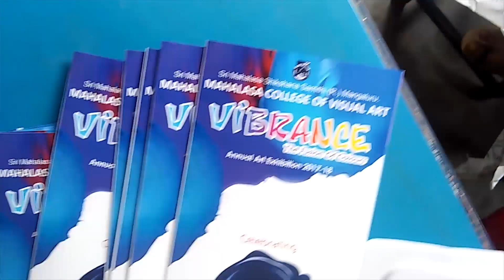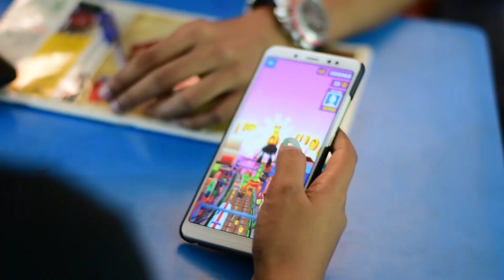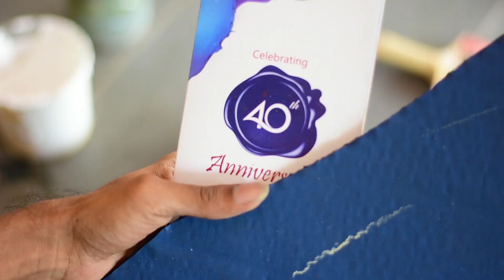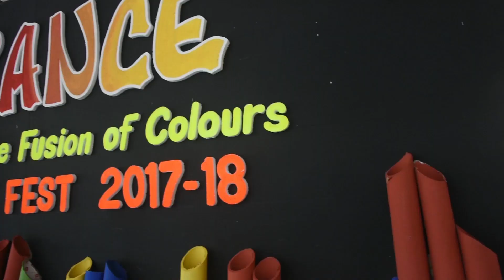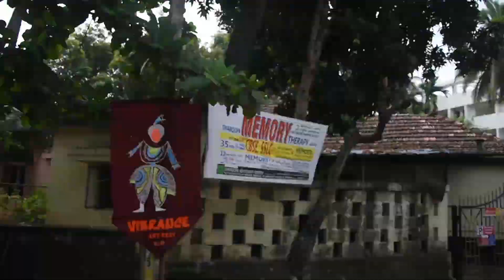l Annual Day 2018 l 40th Aniversary l Mahalasa College of Visual Art, Mangalore l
About college :
SHREE MAHALASA SHIKSHSHANA SAMITHI(R), Mangaluru was established in the year 1978. Under the guidance and leadership of Honourable Secretary Sri A.S Chandrakeerthi Jain and Sri Baburao, Director Mahalasa School of Arts was established with due permission from Collegiate Education to impart fine art education, affiliated to Kannada University, Hampi ,B.V.A- 4 year Graduation Courses & consequently permanent registration was granted by Government of Karnataka.

The medium of visual art is said to be having the greatest impact on humans. Cutting across the barriers of language, race. caste, creed, nationality, ethnicity, and sex. It’s a common and colorful language of the global citizen. It can drive away a human being from darkness into enlightenment. Today Mahalasa College of Visual Art stands as a reputed name amongst the college, which are Importing visual art education all over Karnataka.